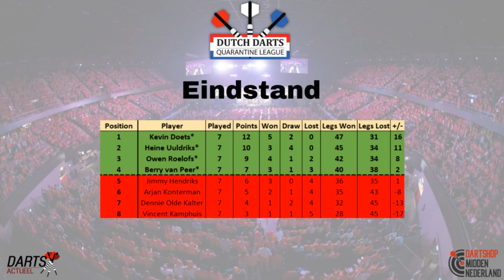HIGHLIGHTS | Dutch Darts Quarantine League Week 7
0:00 - Intro
0:10 - 13-darter Jimmy Hendriks
0:52 - Veel missers op de dubbel van Jimmy Hendriks
1:24 - 124-finish Dennie Olde Kalter
1:36 - Matchdarts Jimmy Hendriks
1:46 - 74-finish Berry van Peer
1:58 - 84-finish Berry van Peer
2:08 - 99-finish Owen Roelofs
2:18 - Matchdarts Owen Roelofs
2:45 - 11-darter Arjan Konterman
3:16 - 121-finish Kevin Doets
3:28 - 71-finish Kevin Doets
3:40 - Matchdarts Arjan Konterman
3:49 - 13-darter Vincent Kamphuis
4:36 - 167-finish gemist, 14-darter Heine Uuldriks
4:51 - 11-darter Heine Uuldriks
5:30 - Matchdarts Heine Uuldriks
5:37 - Eindstand na 7 weken
5:57 - Programma voor de finaleweek